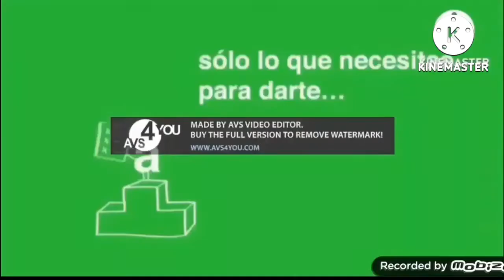Everything Has Fallen Into Cheddar U Add Round 15